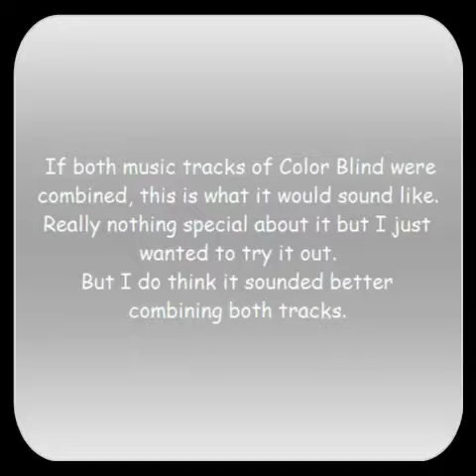[♪] [TEST] - Colour Blind Combining Both Music Tracks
If both music tracks of Color Blind were combined, this is what it would sound like. Really nothing special about it but I just wanted to try it out.
But I do think it sounded better combining both tracks.